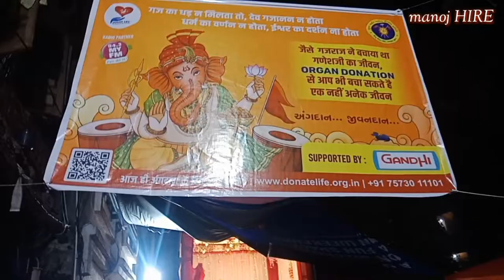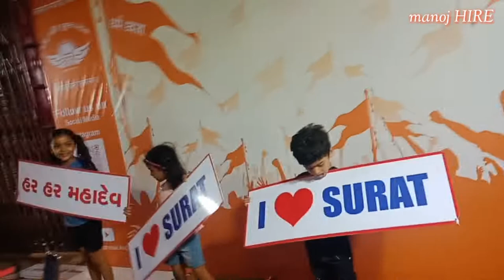vlog-13 | bapha darshan